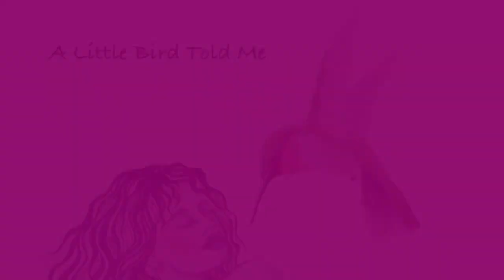1st ever Psychic fair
I took this at the beginning of the day, then was so busy doing
readings I didn't have a chance for any more photos.
Such a great experience, and THANK YOU for all the good vibes you all sent.
THEY REALLY HELPED. x